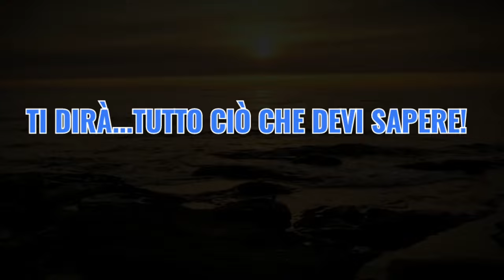Melodia della NATURA V147 Melody of Nature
La MELODIA e la Frequenza
che Trasmette la Natura e gli Animali
è qualcosa di Magico...

NON ESISTE NIENTE DI PIÙ BELLO!!!

QUESTA ESISTENZA...
È DAVVERO INSOSTITUIBILE...
E CI INSEGNA PARECCHIE COSE
PER ESISTERE FELICEMENTE!!!

Dobbiamo solo Sintonizzarci
nel giusto modo...ed è PARADISO❣❣❣

Proteggiamo al meglio che possiamo
la Natura e gli Animali...
ne vale...la nostra Sopravvivenza ❣❣❣

Creato da RaggioDiGiuliaRaggioDiGiulia 👋🌞
Per i like😘👍e ogni condivisione 😘
per i commenti 😘
e in Particolare Tutti gli iscritti 😘💕💕💕

puoi trovare tanti bellissimi video creati da me...
che puoi vedere sul canale o proposti da YouTube in base alle tue preferenze 😉
solo così riceverai certamente una notifica di avviso quando pubblico nuovi video🥰

💜StarMaker
con altri contenuti 😉
cercami sempre con lo stesso nome
del canale YouTube

Ciao👋🌞 Grazie😘💕💕💕
alla prossima pubblicazione❣❣❣